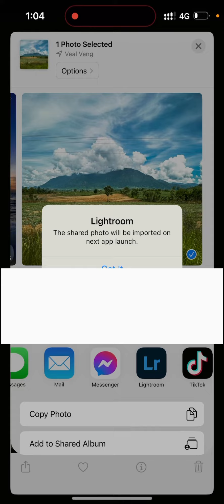របៀប Copy Preset Lightroom